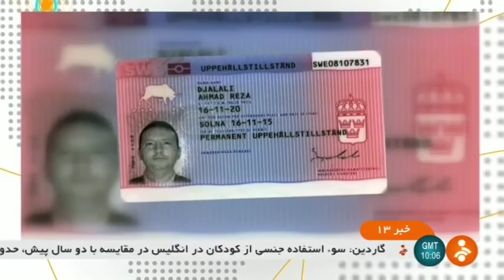Iran Ahmad-Reza Jalali sentenced to death as Mossad spy, part one احمدرضا جلالي جاسوس محكوم به مرگ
Iran Ahmad-Reza Jalali sentenced to death as Mossad spy
احمدرضا جلالي محكوم به مرگ بدليل جاسوسي ايران